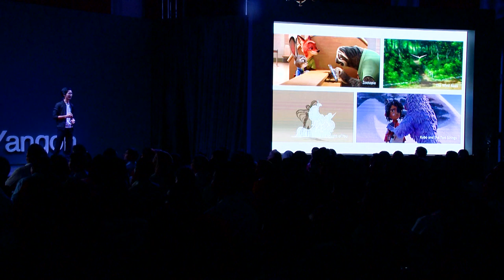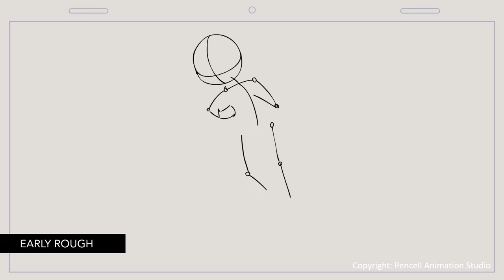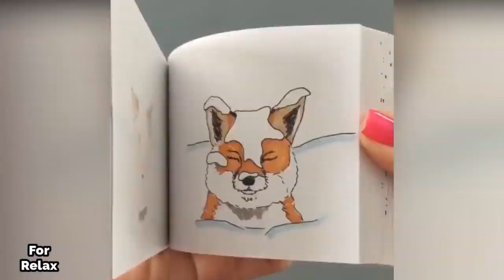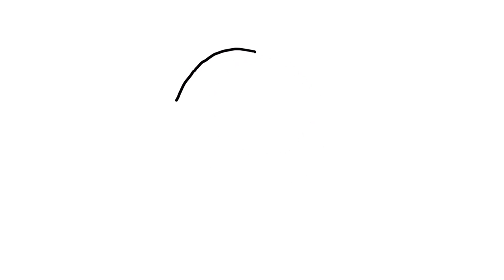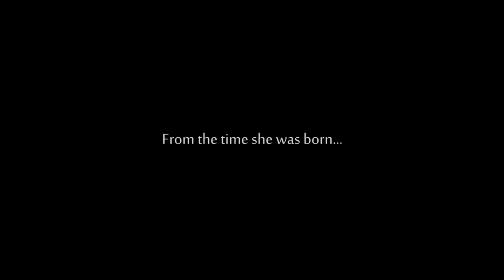Animate Your Dream | Nyan Kyal Say | TEDxYangon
Do you love cartoons and animated films?  Watch this charming talk by Nyan Kyal Say who co-founded Pencell Animations Studio.  Learn about animations through Nyan Kyal Say’s journey and also learn how animation are a great metaphor for life. Nyan Kyal Say is the co-founder and production director of Pencell Animation Studio. He started learning and practicing animation since he was 10 years old. In 2015, he was introduced to the public with his debut award-winning short animated film “I Wanna Go to School”.
In 2016, he made another short-animated film, “My Life I Don’t Want”, which won 39 awards and over 140 official selections from international film festivals, that is the national record. The film was screened together with Oscar winning and nominated films around the world. Currently, while he is producing more animated shorts together with Pencell Animation Studio, he is also trying to produce animated features and series. This talk was given at a TEDx event using the TED conference format but independently organized by a local community.